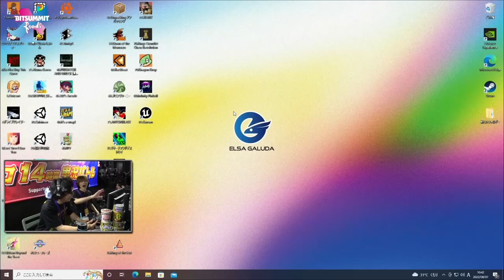登録者140万越えyoutuberの実力を見せつけるもこう【BitSummit 2022/08/07】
切り抜き元：
Day2 第1部「チームもこうVSチームサワヤンガチンコ14時間実況バトル」

許諾を頂いた上で切り抜きを投稿しています。